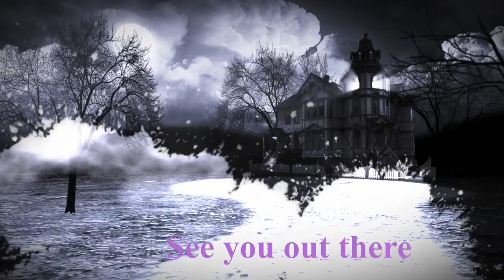The littel ghost Nelle trye to find her mother!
Hear the girl ghost call out to her mother